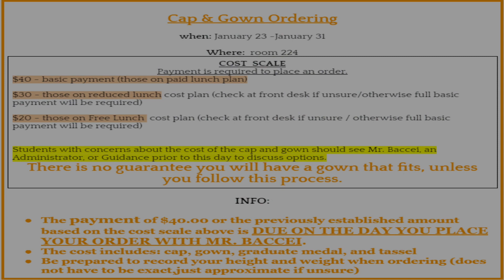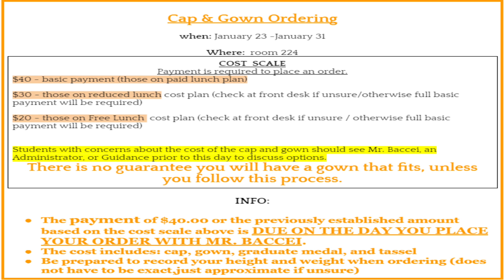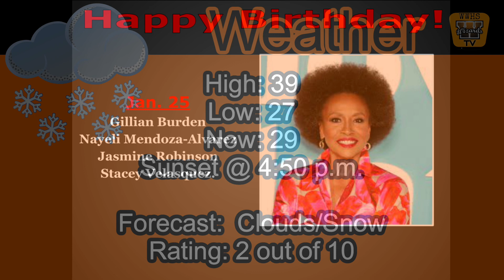The Morning Show ~ January 25th ~ West Warwick High School Morning Announcements